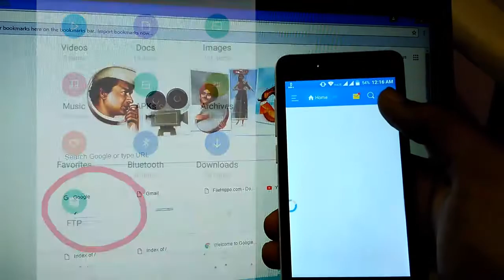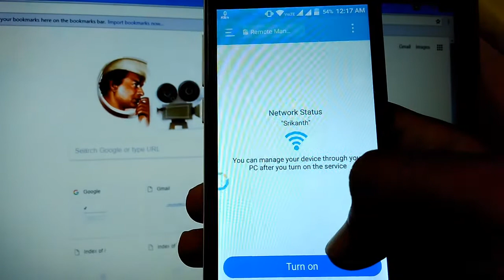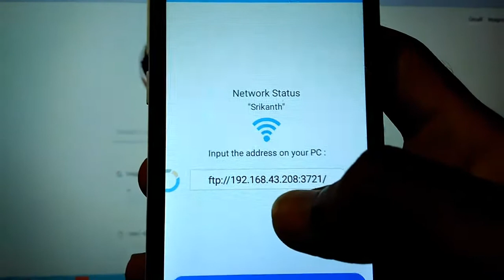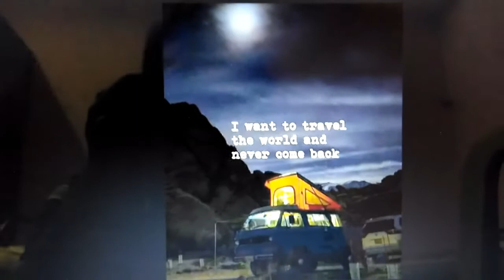How to transfer files WIRELESSLY from Phone to PC || explained in telugu || gain knowledge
hi guys I am Srikanth.I had explained in this video how to transfer files from Mobile to PC or Laptop wirelessly without any USB CABLE.
Also Watch